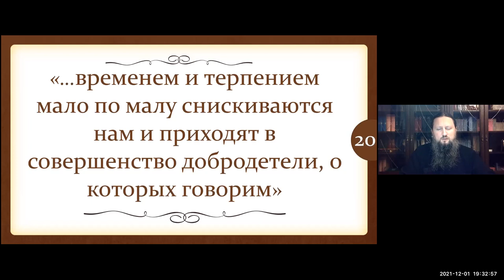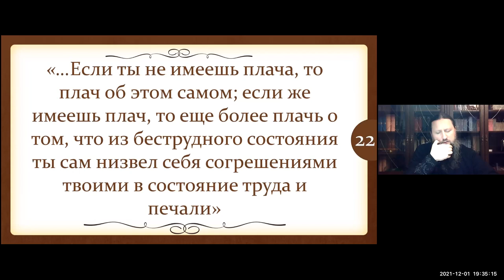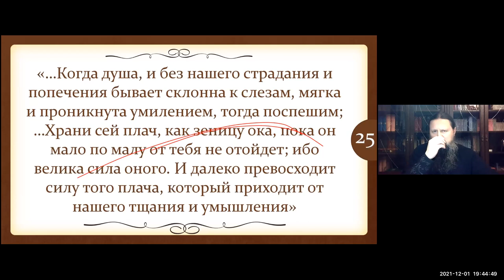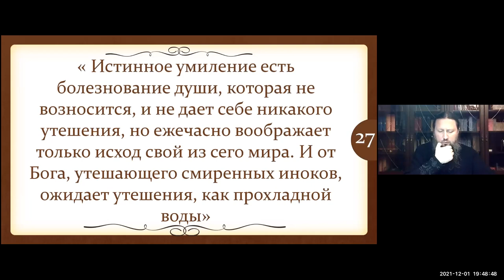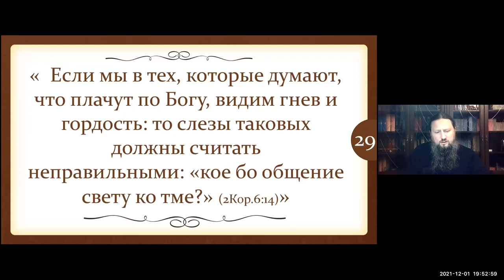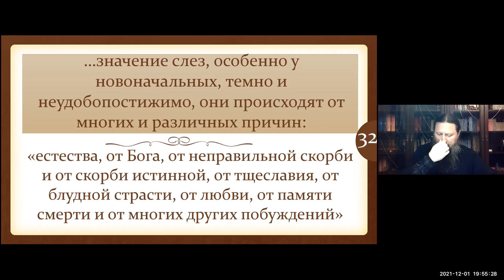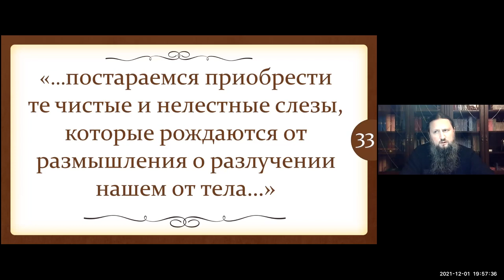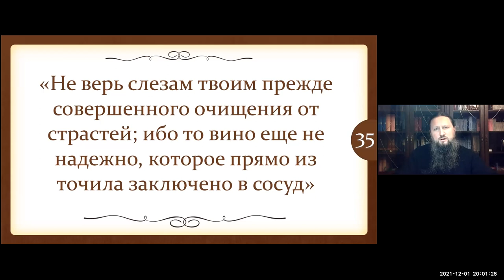Павел епископ Ейский и Тимашевский. Тема: Лествица. 7 степень.2 часть. Ейская горница.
Время: 1 ДЕКАБРЬ. 2021 08:00 PM Москва